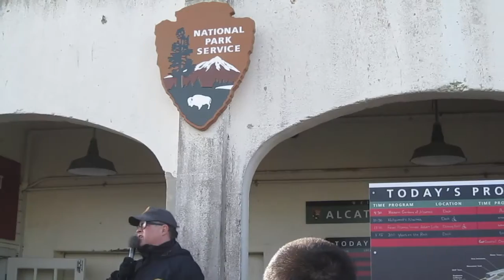San Francisco 2011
A very personal view from San Francisco. Some shots and video taken during my trip in the land of the sunshine...

Song: Adele "Set Fire to the Rain"